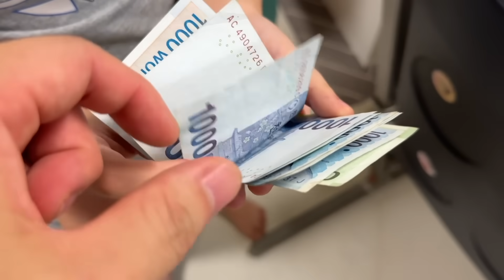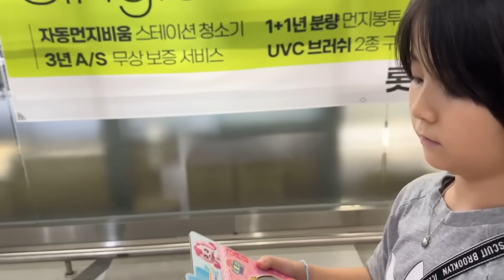생일을 깜빡해서 아무도 선물을 준비 못했더니..예설이 반응이;;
예설이 생일을 깜빡해서 선물을 아무도 준비 못했어요..
반응이 ㅋㅋㅋ